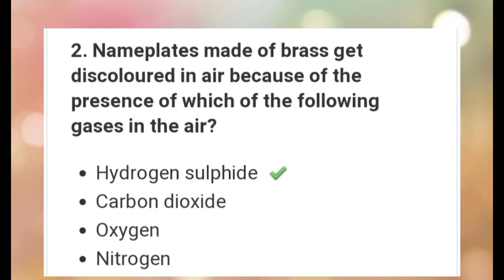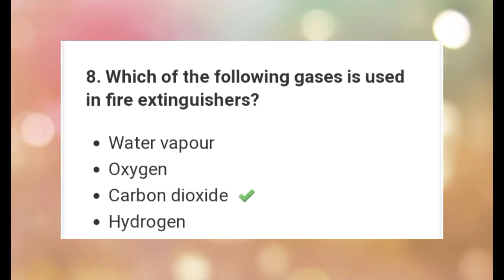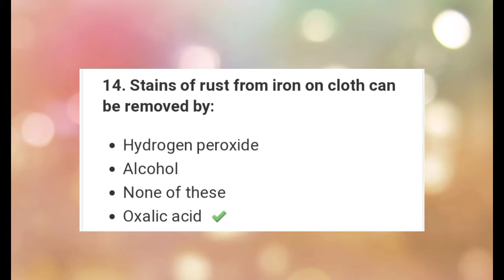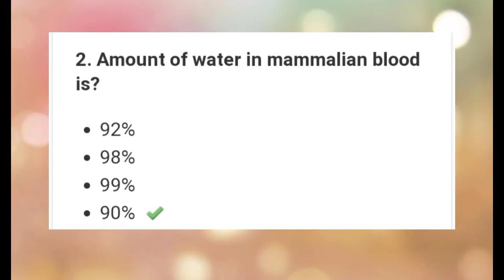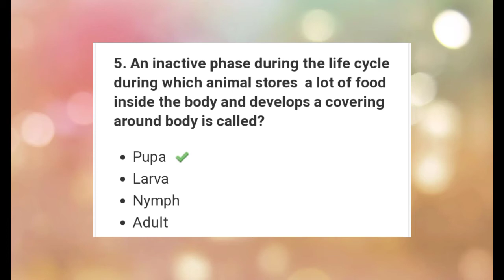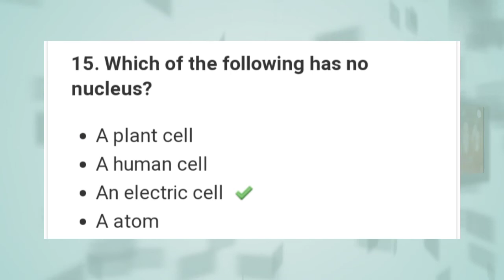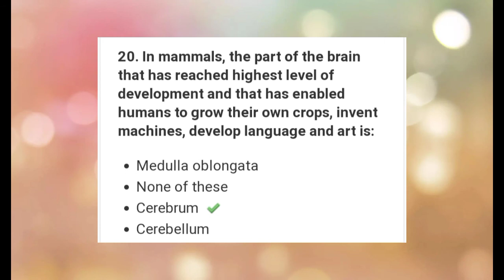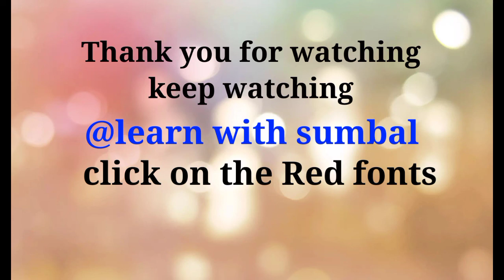General science for all competitive exams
Hi
I'm Sumbul. You are heartly

 You will improve your  general science. General science is a part of various competitive exams, therefore I have made this video for your Everyday science preparation.

Queries Solved ✅✅✅✅✅✅
1. general science
2. general science mcqs
3. general science questions with answers
4. general science questions in English with answers
5. general science unite of measurement
6. general science for issb
7. general science issb McQs
8. Basic science mcqs
9. general science 2021
10. general science 2022
11. general science questions answers
12. general science online questions answers preparation
13. general science for exams
14. general knowledge of science for issb preparation
15. general science for test preparation
16. general for ppsc preparation
17. general science for css screening test
18. general science for nts preparation
19. general science for intellegnce bureau
20. general science for competitive exams
21. general science lecture for css

Important links for preparation of various tests✍️✍️✍️✍️✍️✍️✍️✍️✍️✍️✍️✍️✍️✍️✍️✍️

This vlogger makes great videos! Come watch!
I'm on Instagram as @sumbal.jutt.7587370